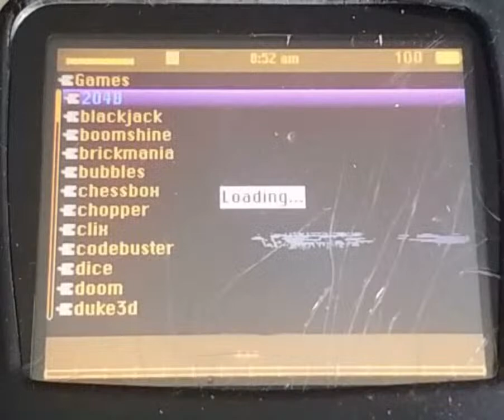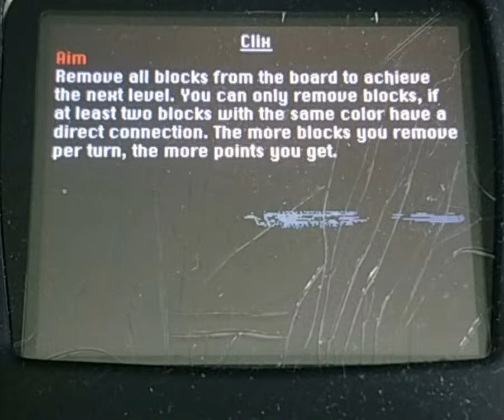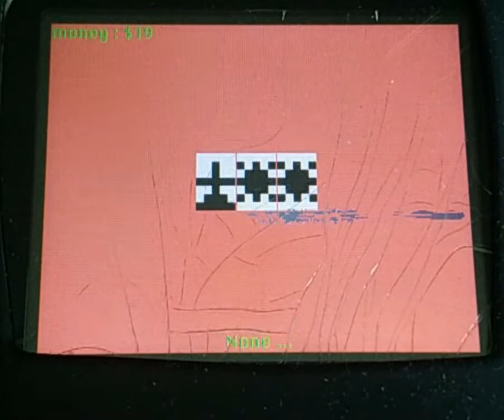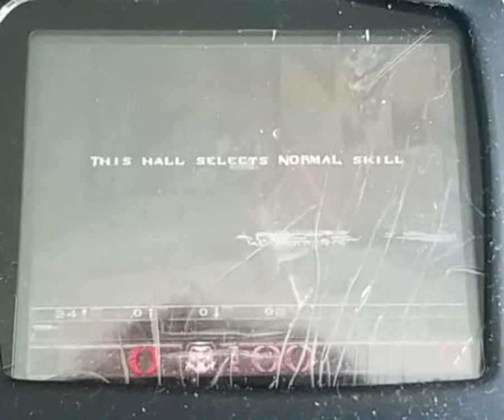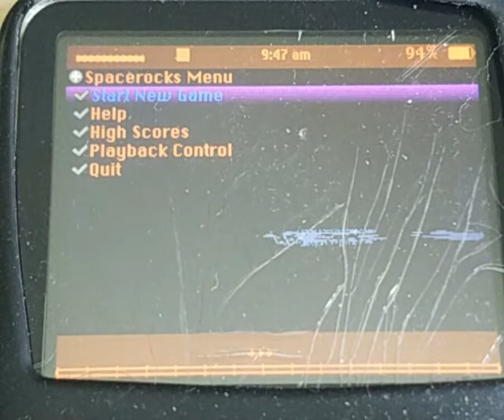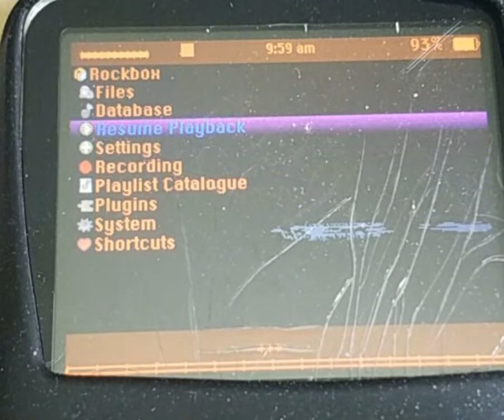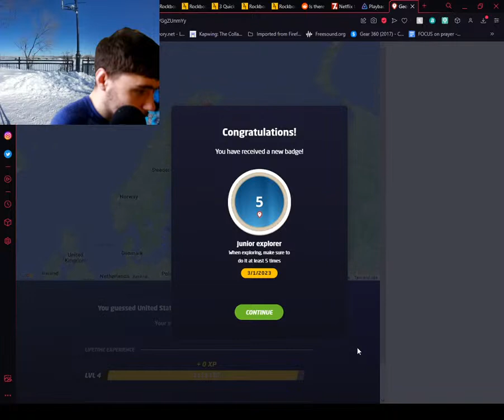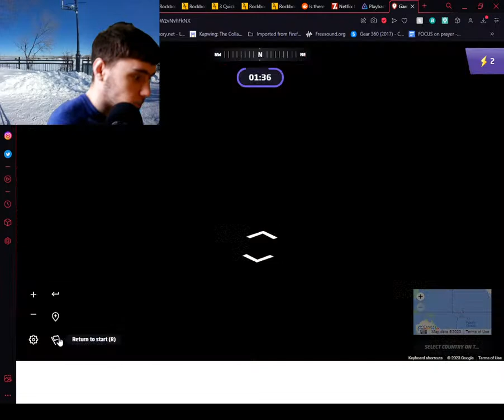playing games on my iPod video 5.5 gen and other stuff